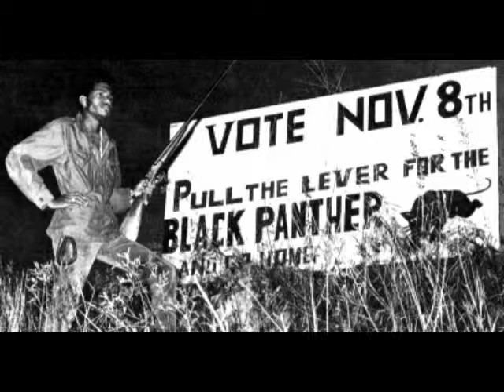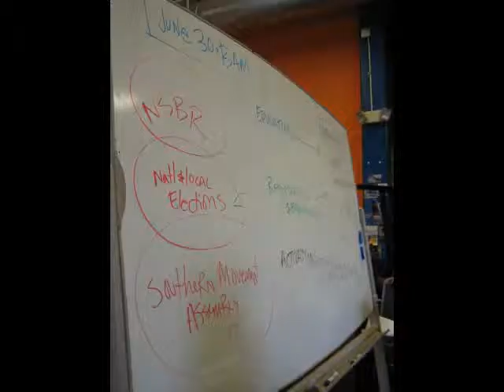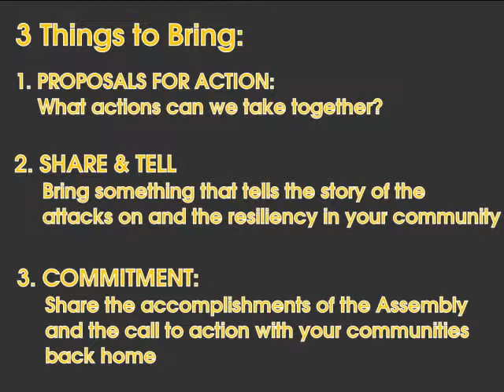Invitation to the Southern Movement Assembly Sept 21-22 @ Lowndes Co AL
THE SOUTH WILL NOT BE ERASED!